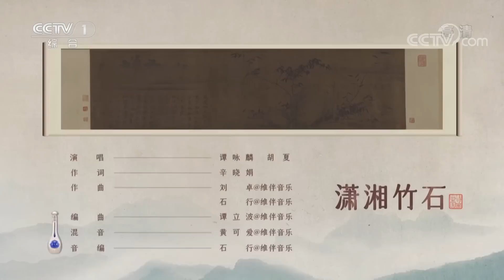再唱定风波！谭咏麟、胡夏将苏轼笔下的竹石唱成歌，品读传世画作《潇湘竹石图》| CCTV「诗画中国」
可使食无肉，不可居无竹。苏轼所绘的《潇湘竹石图》卷现收藏于中国美术馆，画中纤瘦的竹枝与硕大的石头形成了强烈对比，表现了竹子旺盛的生命力。谭咏麟、胡夏联袂演唱，用歌声描绘苏轼心中的清雅修竹。